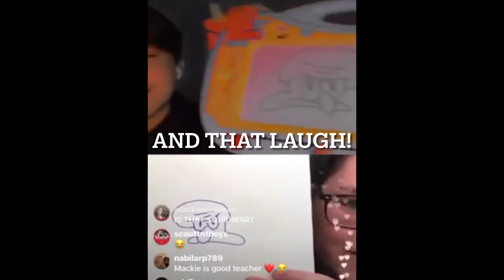Happy 16th Birthday Mackie Empuerto !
Happy birthday to my Maxamillion.
I am so proud of you mackie for all that you are, and all that you are going to be.
You have the kindest and biggest heart I have ever encountered, you have a voice that can do anything! A vocal acrobat! Your voice has gotten better and better as you have grown and you have overcome so many obstacles!
This year you have blossomed on Kumu, hosting your own show TWICE a week. And every week is better than the one before. You are so energetic and charismatic and your honesty and maturity is so refreshing! I love that when you are feeling down, you just tell people, you are so very real and in the entertainment industry that’s rare.
I miss you so much Max. You really are a diamond and words will never express how proud I am of you. Your smile will forever be a flashlight in my life.
Always follow your dreams because you have the ability to make them all come true! You inspire so many kids in the Philippines and all over the world!
I hope your birthday is as special, gorgeous and amazing as you are! I hope you have the best time with your family in Davao, and I hope you get all you wish for and more!
I wish you many more birthdays to come,
Many more candles to blow!
And loads more cakes to eat! And I can help with that if you get too many cakes!
I can’t wait to see you again, adventure with you again and go to Jollibee! Thank you for being you, and for all your technical support and artistic teachings! Haha I’m so Thankful to have a little brother as special as you!
I love you to the moon and back Mackie 💙